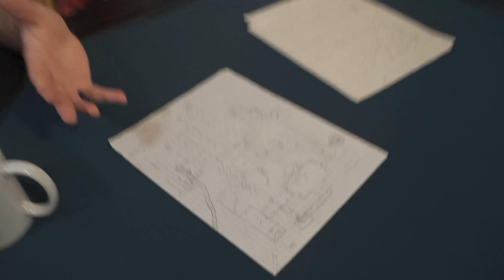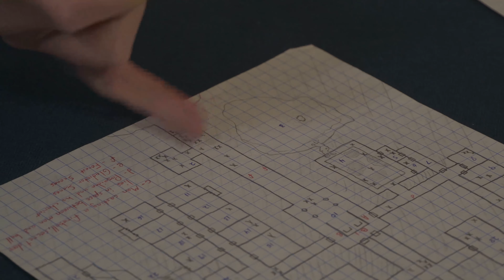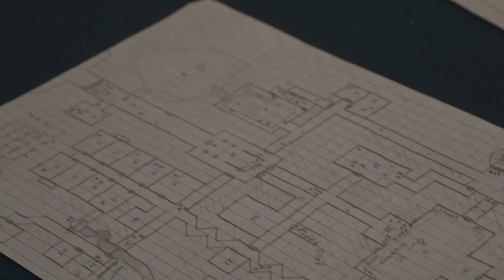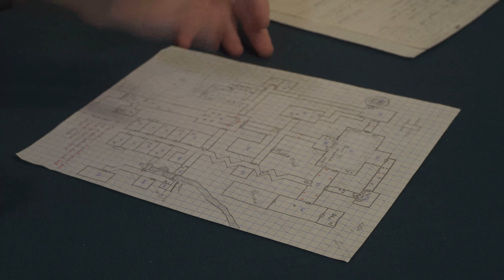How to Make a Great D&D Dungeon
In this video we show you our best tips and tricks to makes dungeons you and your players will love.

Thanks!